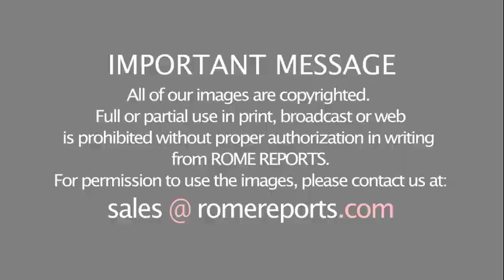The secret behind this iconic painting is on display in Rome